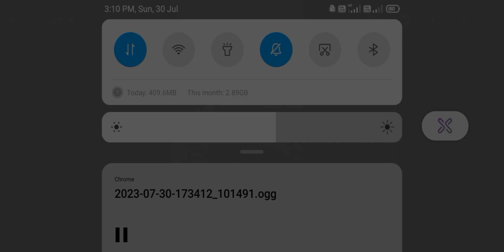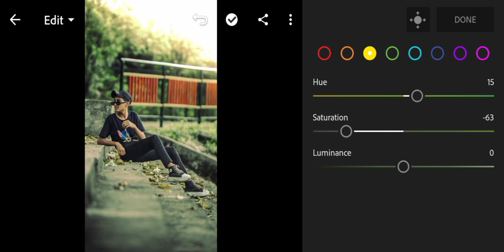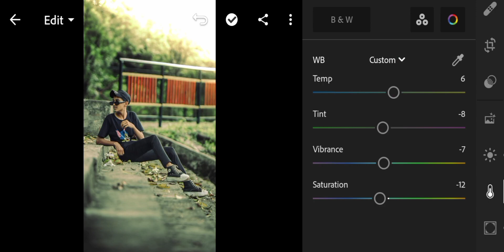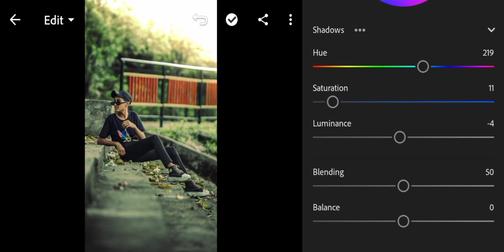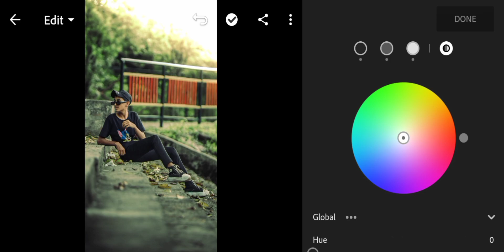ADD CINEMATIC TON PRESET LIGHTROOM EDITING FREE PRESET DOWNLOAD LINK 🔥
THANKU FOR WATCH VIDEO 📸

NAME -  kala.74x

VIDEO ME KOI V DAUT HO TO COMMENT KAR KE DUT CLEAR KAR SAKTE HO AP 📌

MY PHOTO EDITING TOOLS🎩

• SNAPSEED
•LIGHT ROOM
• PICHART

MY VIDEO EDITING TOOLS🎩

• VN EDITOR
• CUP CUT
•KAIND MASTAR